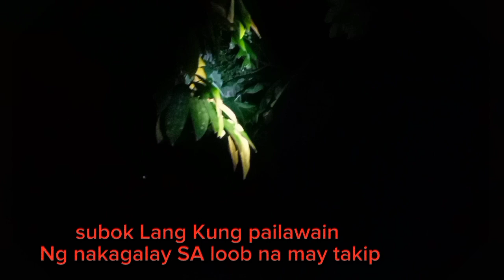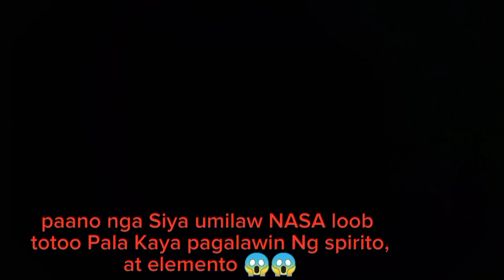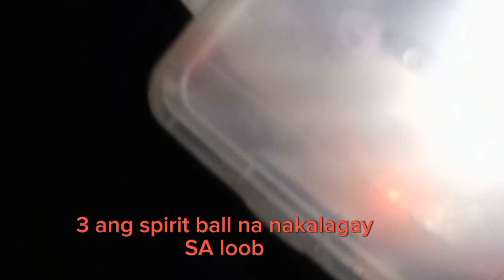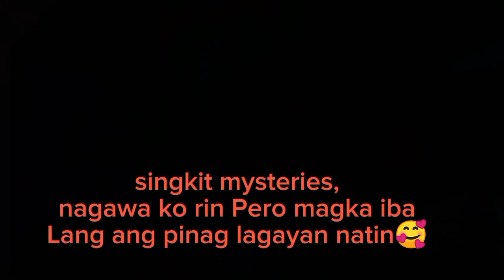active prin kahit nakatago na,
sumubok ako ilagay SA taper ware ang spirit ball para malaman Kung pailawain parin,